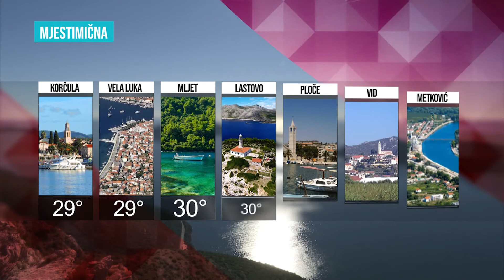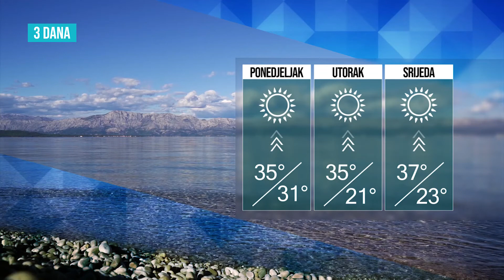BLITZ VIJESTI 09082021